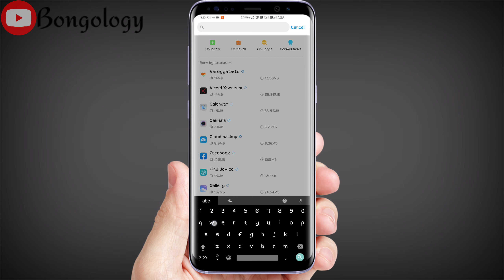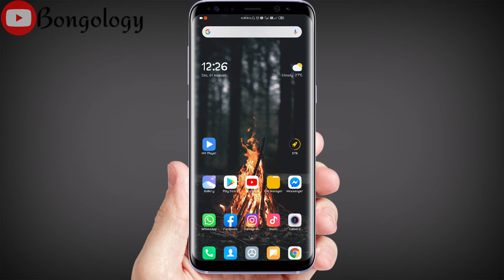আপনার মোবাইলে ইন্টারনেট কানেকশন অন করা থাকলেও Whatsapp এ কোনো ম্যাসেজ-ই আসবে না!! কিভাবে দেখেনিন👆👆👆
নমস্কার বন্ধুরা,

আমরা অনেক সময় চাই যে আমাদের মোবাইল ফোন এ ইন্টারনেট কানেকশন অন থাকলেও যাতে Whatsapp এ কোনো ম্যাসেজ এ না আসে!! সেটা নিয়েই আজকের এই ভিডিও।তো আপনাদের কাছে অনুরোধ ভিডিও টি সম্পূর্ণ দেখবেন।আশা করি আপনাদের ভিডিও টি ভালো লাগবে।